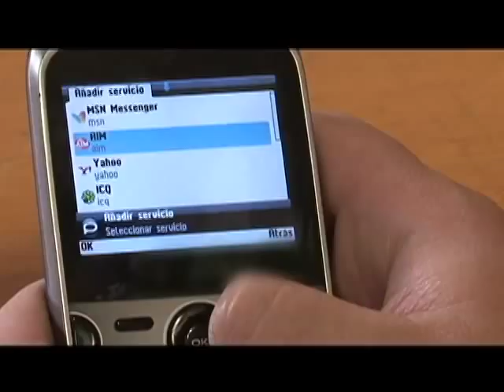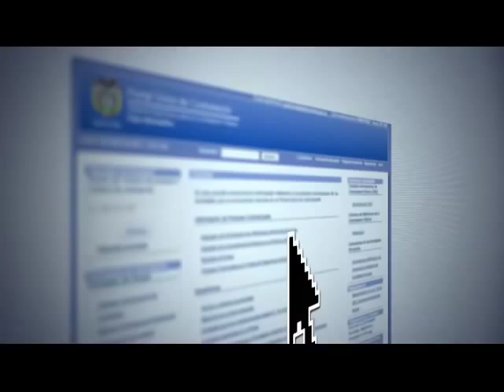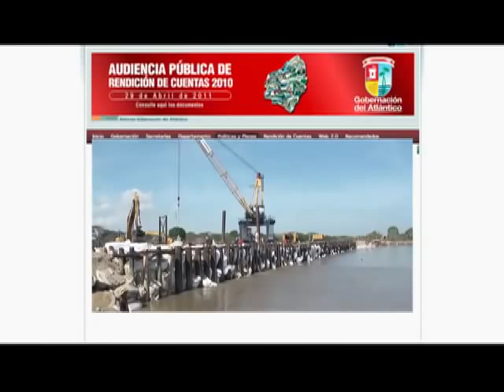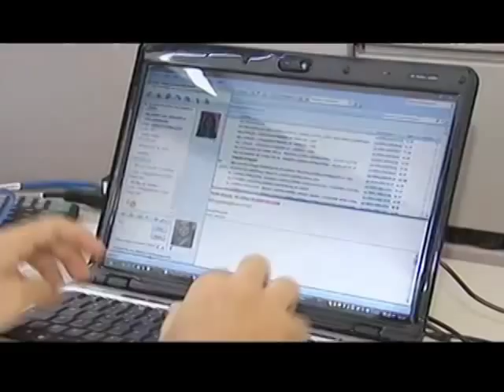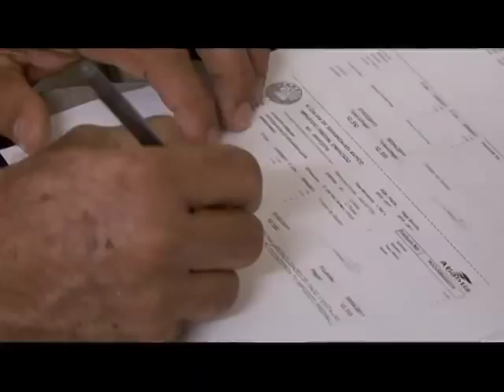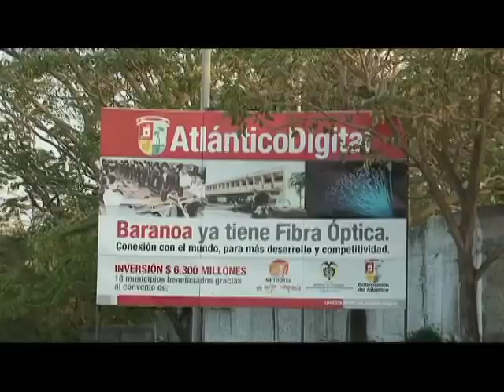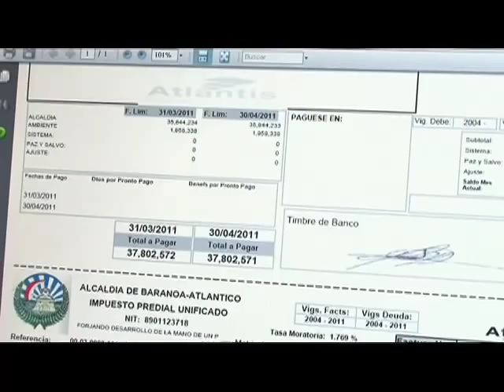Vive Digital TV - Despliegue de la Banda Ancha en Colombia - Panel de expertos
Durante el espacio de media hora, la Viceministra Maria Carolina Hoyos Turbay y dos expertos invitados, hablaron acerca del despliegue de Banda Ancha en Colombia y de las ventajas económicas y competitivas que trae la fibra óptica al país.
Este programa se transmitió por el canal Institucional el sábado 8 de abril.
Cap02-2011